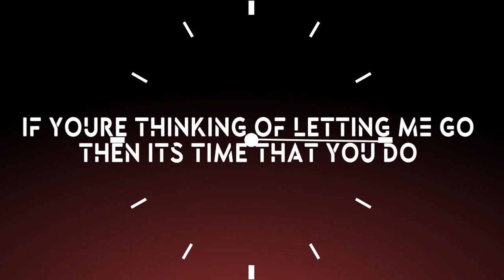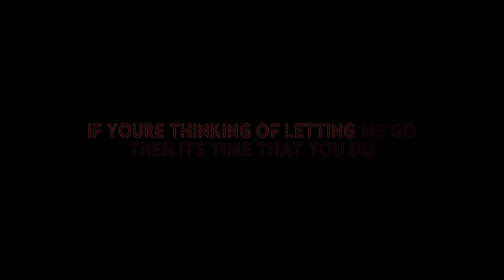SOHN - Tremors (Animated Lyric Video)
Animated lyric video for "Tremors" by alternative electronic (and other various genres) musician Christopher Michael Taylor, better known as SOHN.

I created this project for my motion graphics class final.
This was created with Adobe After Effects, with some assets being created in Adobe Illustrator.

When tasked with an animated music video for my final, SOHN seemed like the perfect choice. His music is so dynamic and full of color (from a visual sense). I eventually landed on "Tremors" as my choice for the animation, as it is one of my favorite songs from him, and again, one of his most dynamic.